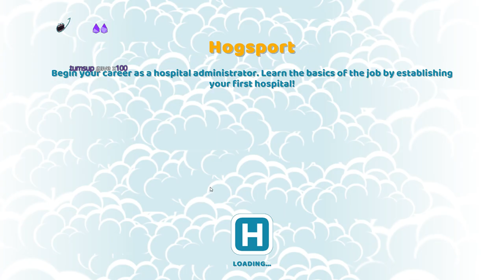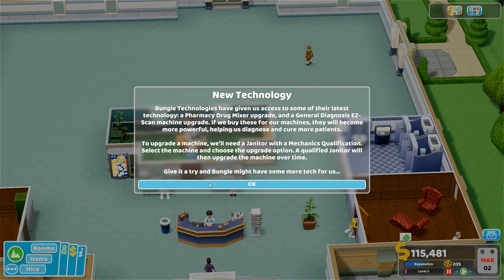Jerma Streams - Two Point Hospital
Jerma archived Two Point Hospital (The original title of this stream was "The Doctor is In(competent)", and was originally streamed/recorded on September 8th, 2018)
This video is part of a larger stream that went 1. Two Point Hospital, 2. Crazy Comb Stream